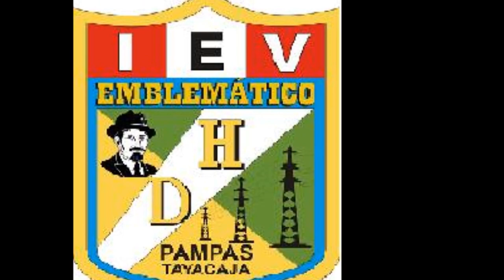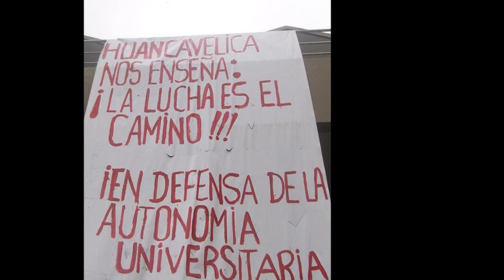PAMPAS TAYACAJA VERSIÓN ELECTRO POP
SUCURSAL DEL CIELO